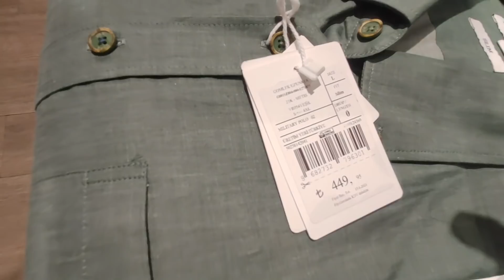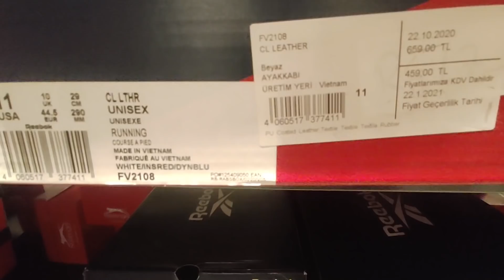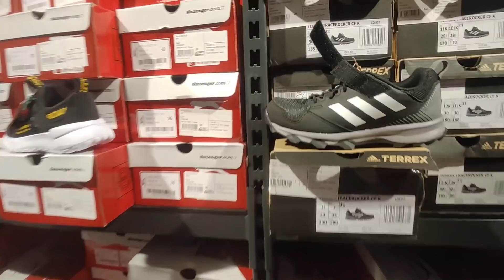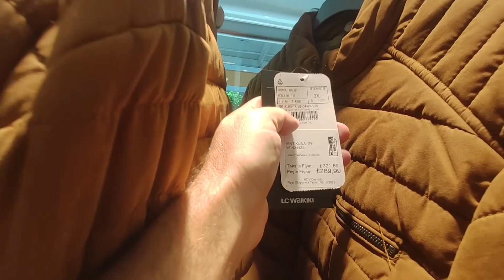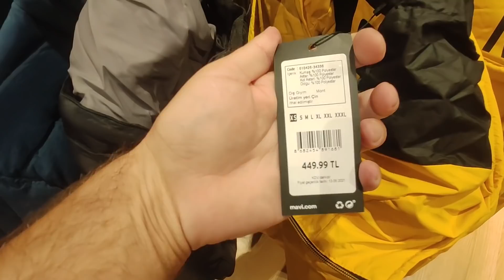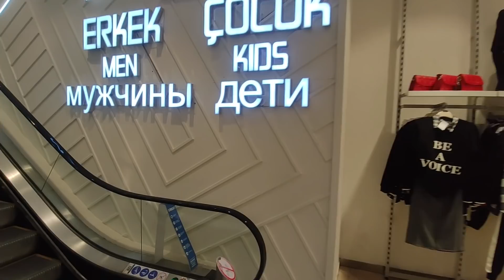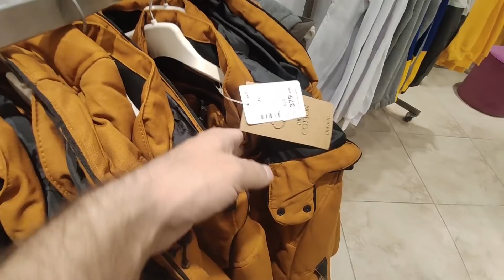ГДЕ Я ПОКУПАЮ себе одежду на осень! Кожа, обувь, одежда в ТЦ Дипо Анталия \ шопинг в Турции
Скоро осень в Анталии. Я один на шопинге, мерил и купил одежду. Обзор ТЦ Дипо (Deepo) Анталия. Что привезти из Турции